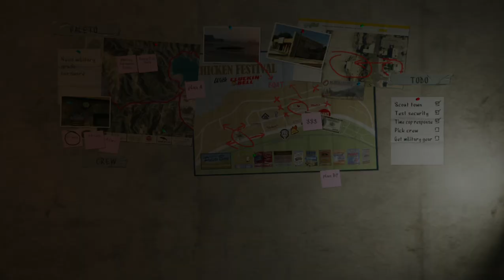😳😮GTA 5 Mission: Blaine County Savings Bank Heist - Full Walkthrough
Experience an adrenaline-fueled heist like never before in "GTA 5 Mission: Blaine County Savings Bank Heist - Full Walkthrough"! Prepare to be blown away by the mind-blowing gameplay as you unleash havoc in one of the most daring missions in GTA 5 history. Join the gang as they meticulously plan their assault on the Blaine County Savings Bank, testing your wits, strategy, and reflexes. Will you be able to overcome intense security measures and grab those bags of cash? Watch this action-packed video to uncover all the tips, tricks, and strategies you'll need to triumph in this high-stakes mission. Get ready for a heart-pounding adventure that will keep you on the edge of your seat!